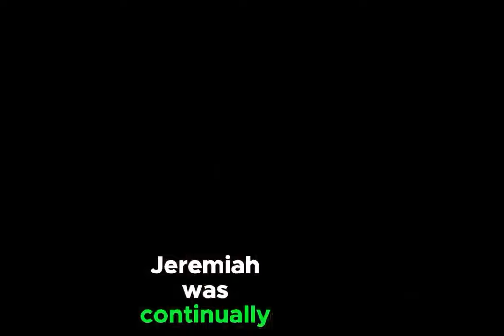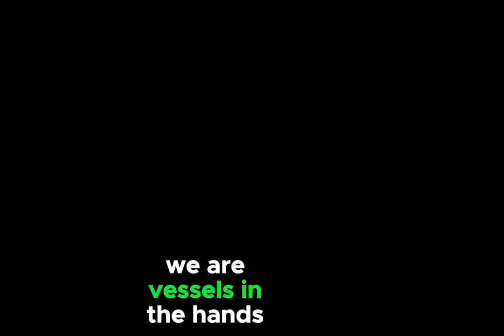The short story of the prophet Jeremiah